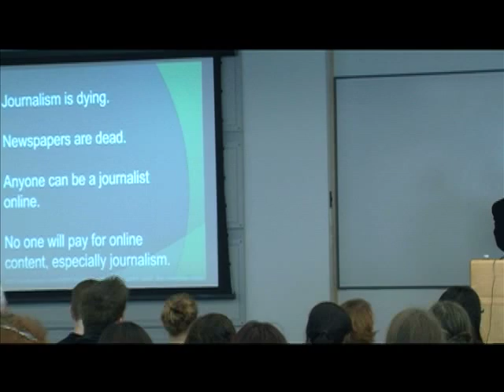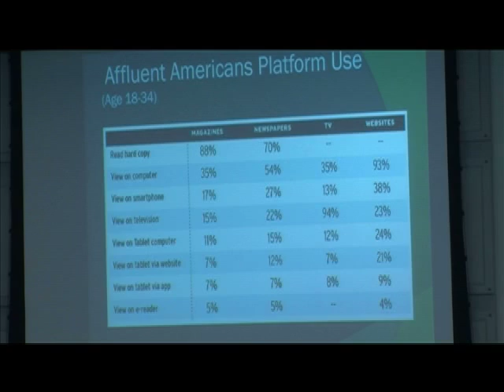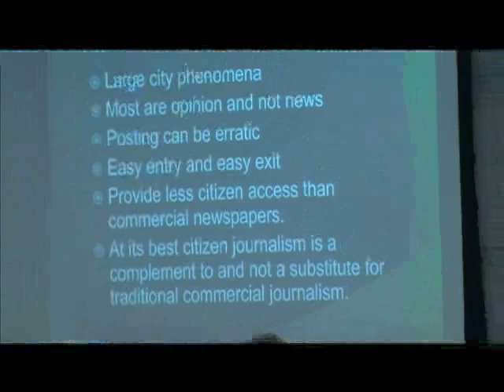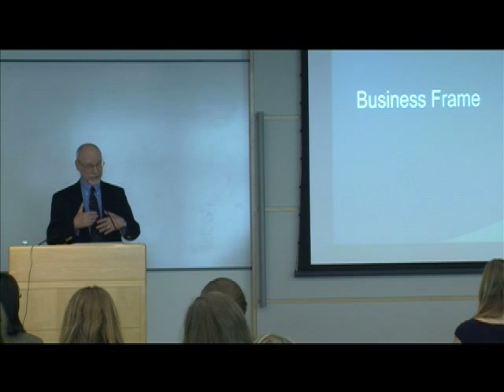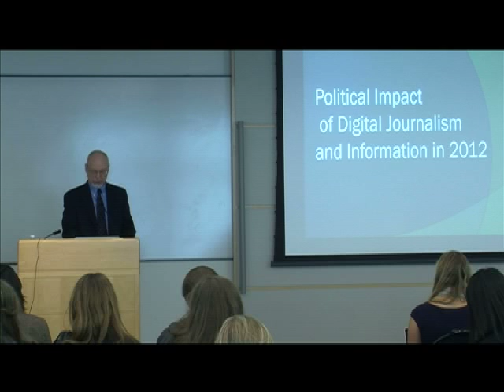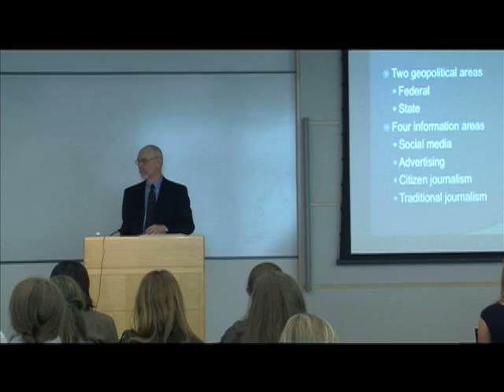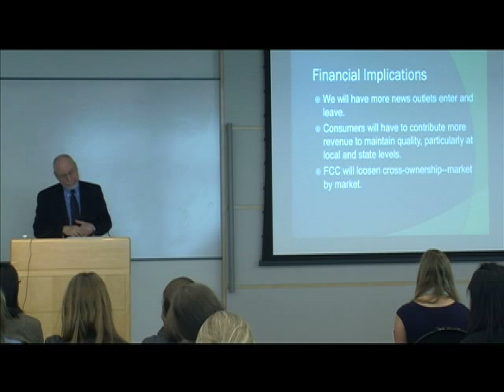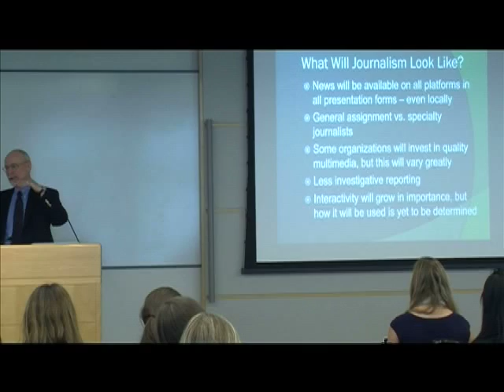Digital Journalism: Framing Transformation and Understanding Impact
The Dr. Melvin L. DeFleur Distinguished Lecture Series welcomes Dr. Stephen Lacy (Associate Dean for Graduate Studies and Professor in the Department of Communication and School of Journalism in the College of Communication Arts and Sciences at Michigan State University) as he explores some of the frames surrounding the transformation of journalism from analog to digital delivery and the potential impact of this transformation on the political information process. Special emphasis is given to the implication of interactive media and the 2012 elections.